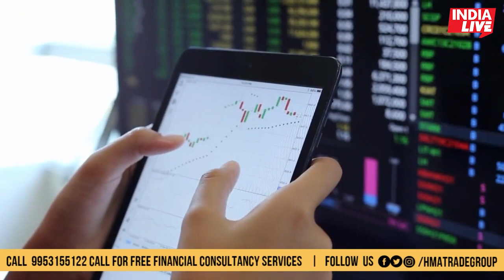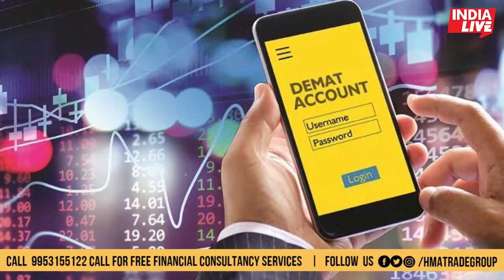UPCOMING IPO FEB 2023 ✅ HIGH DIVIDEND STOCKS EX DATE | ये SME IPO करेंगे मालामाल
India Live is fastest growing web news portal and youtube channel owned by Mojo Communications Private Limited, where you can watch and read all category of news headlines such as national news, international samachar, sports khabren, special news bulletin, business news updates, education news, Literature, health news, information and technology news , modi government scheme and public sector related speed news updates. Special Interviews, Event Coverage, Special Programmes, Entertainment & Lifestyle News and many more you can get on your Mobile.

Indialive साथ देखिये देश-विदेश की सभी महत्वपूर्ण और बड़ी खबरें | Watch the latest Hindi news Live on the India Live News Channel on YouTube.

राजनीति, मनोरंजन, बॉलीवुड, व्यापार और खेल में नवीनतम समाचारों को शामिल करता है।  न्‍यूज चैनल की लाइव खबरें एवं ब्रेकिंग न्यूज के लिए बने रहें ।

India Live is India's best Hindi News Channel. India Live news channel covers the latest news in politics, entertainment, Bollywood, business and sports.